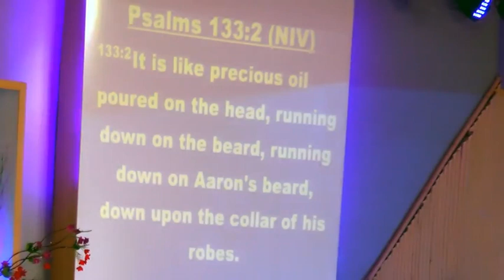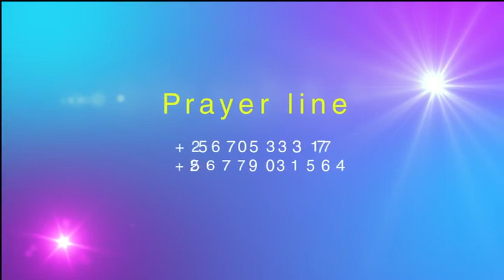Family Resurrection (part 2) by Pastor Herbert Kiwanuka (Finished Work series)